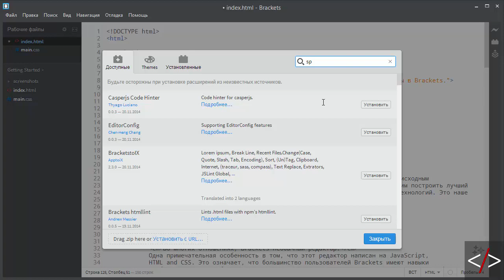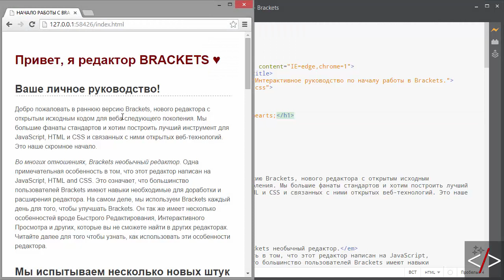Brackets урок 15. Special Charecters - таблица спецсимволов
Как неудобно, когда ты забыл код спецсимвола и надо лезьть в интернет, что бы его найти и посмотреть. Так вот, теперь мы можем не париться, а нажать комбо ALT + C и вставить нужный символ.
БРАВО!!!